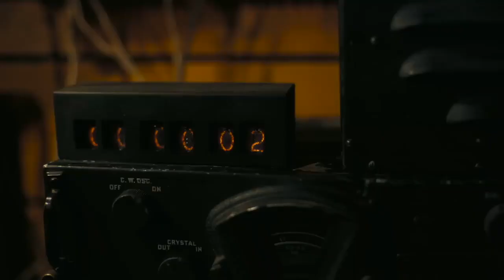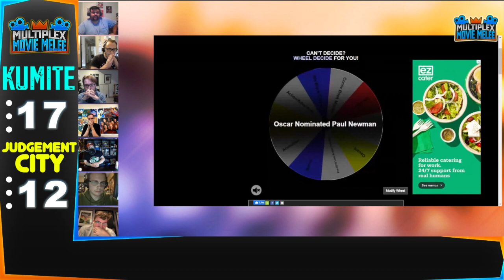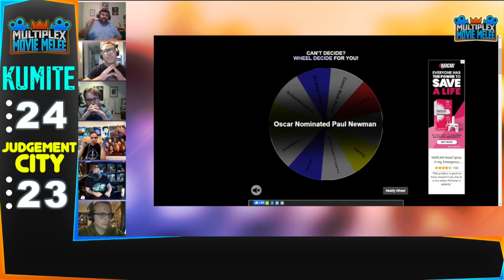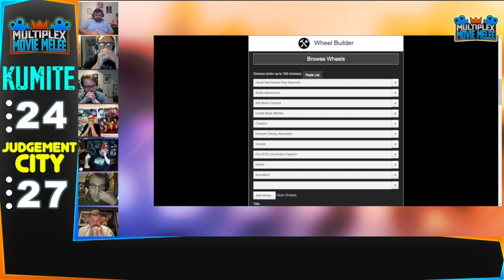Movie Melee Teams Title Match: Judgement City vs Kumite